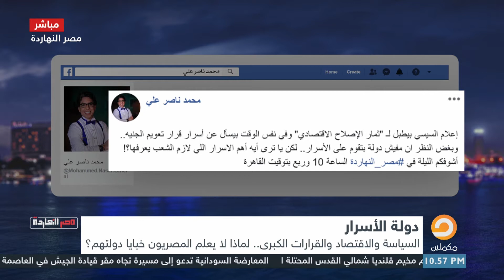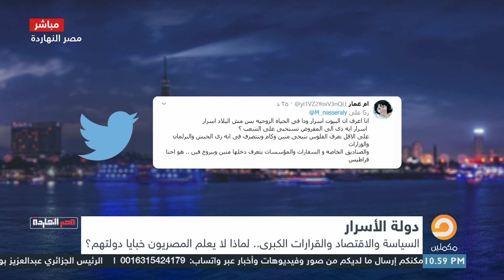جمهور السوشيال يتفاعل مع سؤال الحلقة "ايه أهم الأسرار في مصر؟"